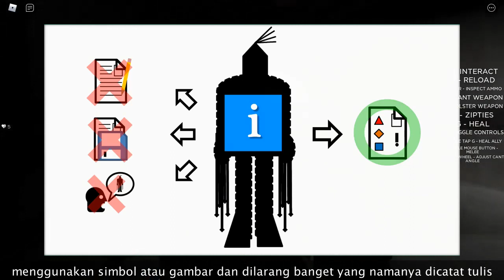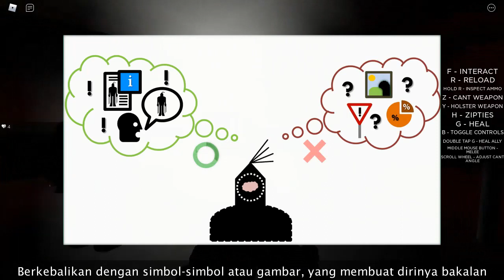Penjelasan Lengkap Terkait SCP-2521 atau SCP-●●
Kalian masih bingung apa sebenarnya itu SCP-●●|●●●●●|●●|●? mari cek video ini untuk mendapatkan pembahasan lebih lanjut!

== Perhatian! ==

== Music Used ==
Lukrembo - Biscuit

Penjelasan Lengkap Terkait SCP-2521 atau SCP-●●|●●●●●|●●|● is based on SCP-●●|●●●●●|●●|● by LurkD